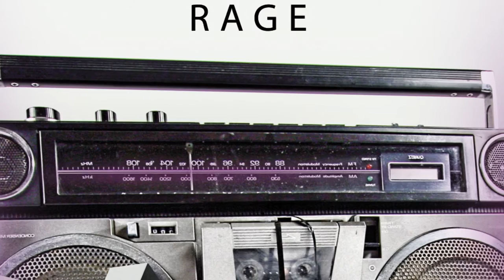Ralvero - Rage (Original Mix)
Ralvero brings his signature sounds with this new banger released on Bingo Players' label 'Hysteria Records'. Mind blowing and dramatic beats that peak and trough like a tsunami wave. Gotta love the drums!

David Guetta : 'HOTTT'
Tiesto : 'Playing it in all my sets, Ralvero's best record to date!'
Sander van Doorn : 'Supported in my Idenity Radioshow!'
Bingo Players: 'Support!'
Sidney Samson : 'nice'
Dimitri Vegas : 'nice one!'
Thomas Gold : 'cooool'
Swanky Tunes : 'many thanx! support!'
R3hab : 'BIG BIG BIG SUPPORT I LOVE RALVERO!!!'
Guy Garret / DMC Buzz Chart : ': boom and my ears just melted'
Hardwell: "Ralvero is back with another phat monster! Full support!"
Quintino: "Crazy ass track and playing it every set!!"
Danny Howard / BBC Radio 1 : 'WOAHHH! HEAVYY! :)'
Jordan Suckley / BBC Radio 1 : 'Nice bass !'
Robbie Rivera : 'locooo!'
David Tort : 'nice one. full support.'